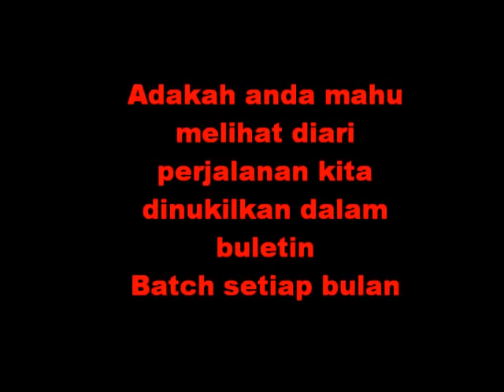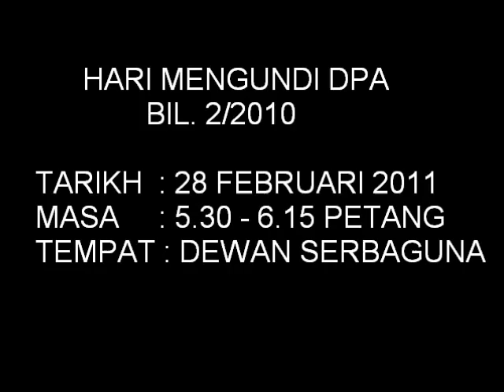Undi Ihsan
Rakan-rakan Sidang A, B, C dan D..berikanlah sokongan dengan mengundi Muhammad Nur Ihsan...Sape-sape bersetuju sila buat tangan macam saya